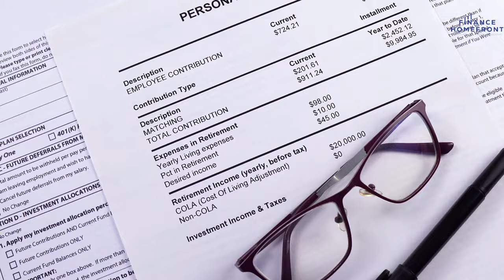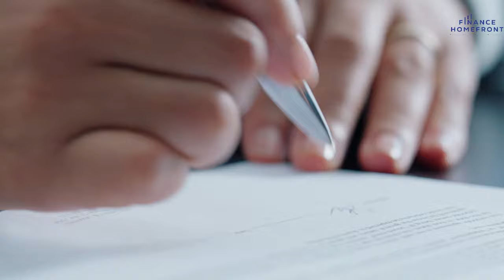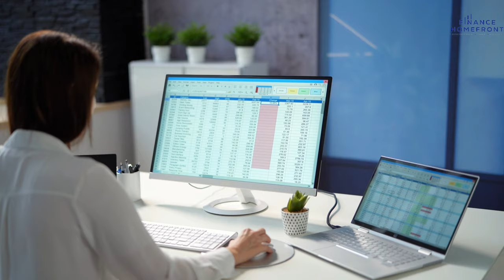Start Contributing to Your Pension Now! 📆 Why You Should Start Boosting Your Pension Contributions!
Considering boosting your pension contributions? Today, we're revealing why delaying your pension investments could cost you valuable financial growth. I'm Bev from Finance Home Front, breaking down five key reasons to start enhancing your pension now, regardless of economic fluctuations.
Understanding the 'time in the market vs. timing the market' principle is crucial. Despite global economic challenges, the earlier you invest, the better your retirement outlook. Presently, with stocks priced lower due to global events, investing now could yield significant future returns.
➡️ Pension contributions come with tax benefits, providing guaranteed returns that enhance your investment instantly, a perk for both basic and higher-rate taxpayers. Plus, if you're employed, don't overlook employer contributions, which equate to free money for your retirement pot. Failing to contribute might mean missing out on this match.

With potential government changes looming over pension tax relief, acting swiftly could safeguard your benefits before any reductions. These insights are aimed at helping you secure a comfortable retirement, regardless of your current employment or business situation. Your support fuels our mission to offer valuable financial strategies. Let's secure your financial future together.

💬 Have you started contributing to your pension yet, or has this video inspired you to begin? What are your main concerns or motivations when it comes to pension contributions? Share your thoughts and experiences in the comments below!